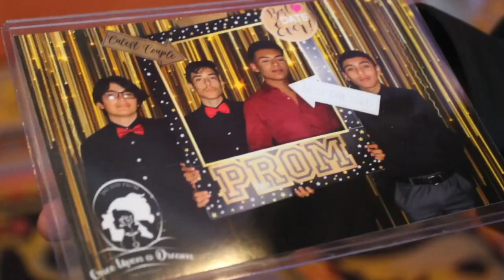THE JAG PROM 2018